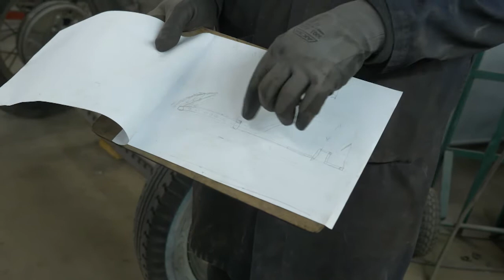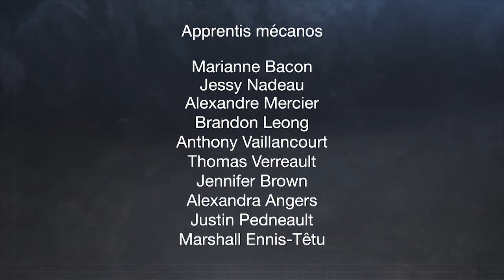Tuning, le Centre de formation - Été 2020 - Émission 1